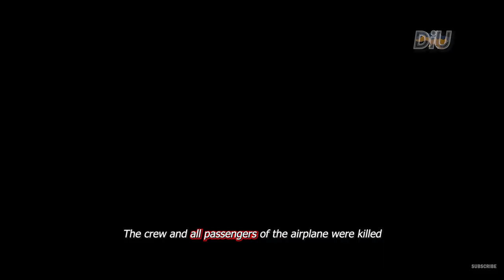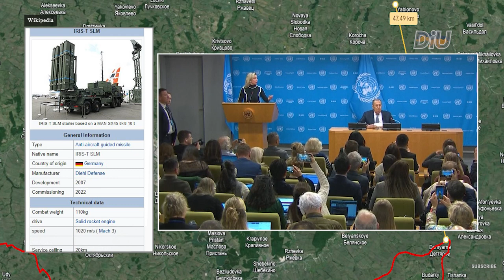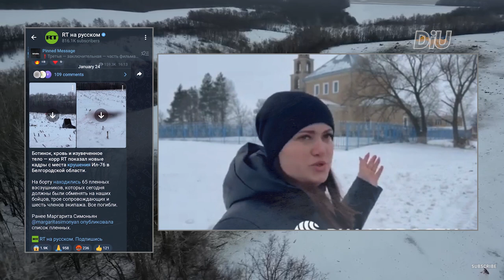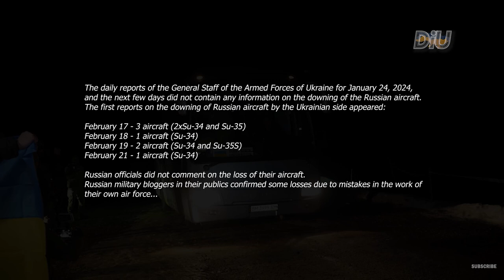The crash of the Russian Il-76 plane. All the facts and versions of the event (+sub eng., es., ukr.)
On January 24, 2024, an Il-76 aircraft crashed in the Belgorod region of the Russian Federation.
The Russian authorities accused Ukraine of shooting down the plane, which they claimed was carrying Ukrainian prisoners of war. Ukraine has denied these accusations.
In this video, we present all the known facts about this event and try to find out whether the Ukrainian side is to blame for the downing of this plane or whether it was a planned special operation by the Russian side.

Timecode
00:00 appearance of the Il-76 aircraft
00:19 official briefing of the Ministry of Defense of the Russian Federation
01:05 the general situation in Russia after the crash of this plane
01:27 what was atypical about the reaction of the Russian side this time
03:00 overview of the situation in the Belgorod region after the beginning of the full-scale Russian invasion of Ukraine on February 24, 2022
03:37 reaction of the local authorities to the first reports of the downing of the plane on January 24, 2024
04:30 inspection of the crash site, relevant video footage and establishment of the probable route of the plane
05:39 Moscow's first reaction
07:16 The work of the Russian information machine in relation to this event
08:20 participation of the Russian president in the Kremlin's version of the story
10:05 Putin's opinion on further prisoner of war exchanges
10:30 the result of the official examination
11:00 questions that the Russian side decided not to answer
11:33 report of the Ukrainian side on their work to destroy Russian aircraft in January-February 2024
11:37 the situation with the exchange of prisoners of war after the downing of the IL-76
11:41 footage of Ukrainian servicemen returning from captivity

24 січня 2024 року в Бєлгородській області РФ розбився літак Іл-76.
Російська влада звинуватила Україну у збитті літака, на борту якого, як вони стверджували, перебували українські військовополонені.
Україна ці звинувачення відкинула.
У цьому відео ми наводимо всі відомі факти про цю подію та намагаємось з’ясувати, чи винна українська сторона у збитті цього літака чи це була спланована спецоперація російської сторони.
Приємного перегляду.